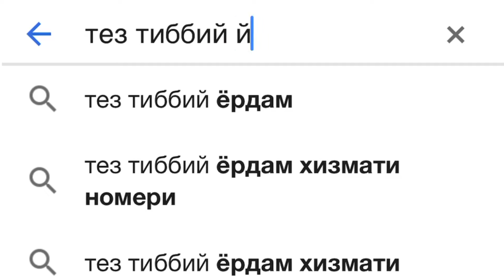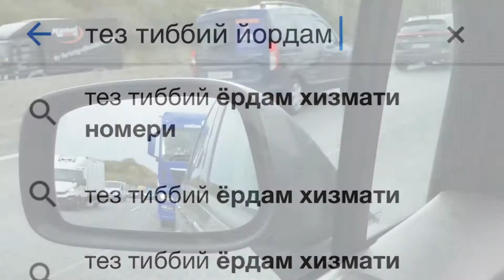Maxsus transport vositalarining imtiyozlari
Ushbu videoda , favqulotta xolatlarda xarakat qiluvchi maxsus tranport vositalaring o'z manzillariga tezkorlik bilan yetib borishlari uchun qanday yo'l tutish mumkunligini topishingiz mumku